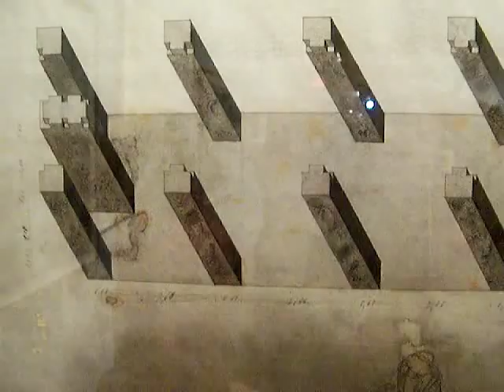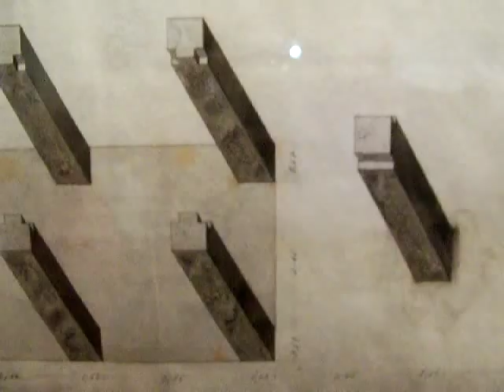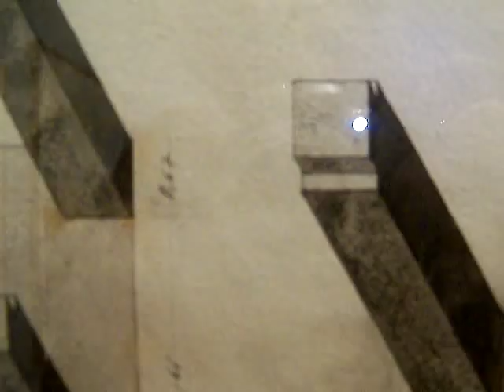Walter Pichler - Pillars under the Shed, 1975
Walter Pichler
Austrian, born 1936

Pillars under the Shed  |  Project, 1975
Aerial perspective, 1975
Ink, colored ink, and graphite on paper

Primarily a sculptor rather than an architect, Pichler carefully constructs his architectural visions on paper or in the form of models. His practice has influenced such architects as Raimund Abraham and Coop Himmelb(l)au. Pichler's projects are all intimate, isolated structures, in some case partly buried. For Pichler they house the loneliness and solitude of the mind, recalling dreams.